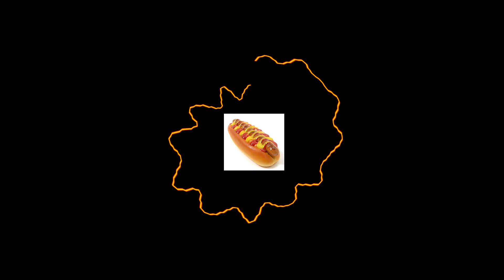waveform practice2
shawnsenpai love